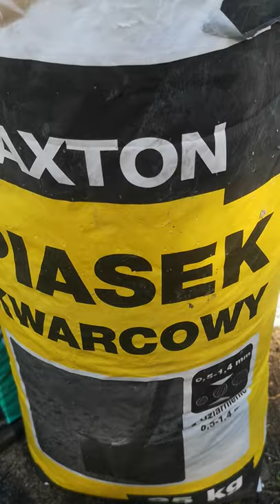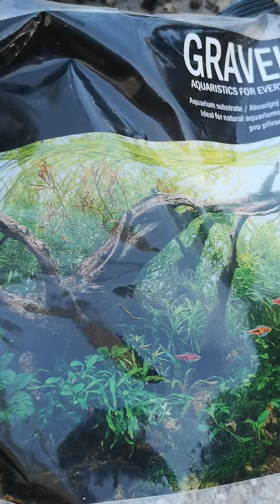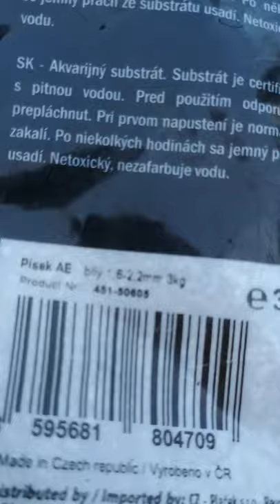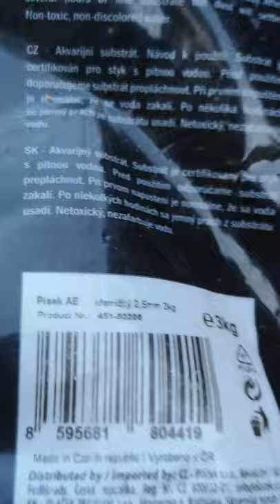Podłoże dla sukulentów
podłoże kaktusy i sukulenty